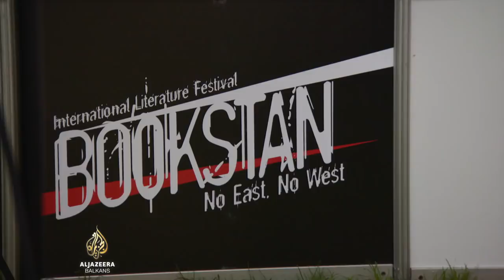Recite Al Jazeeri: Frank Westerman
Holandski pisac i novinar sa samo 27 godina izvještavao je s Balkana u 1990-ima, a tokom rata dvaput je posjetio Srebrenicu i o svojim iskustvima napisao knjigu Najcrnji scenarij. Pišući o intrigantnim društvenim i političkim temama, u svojim knjigama navodi čitaoce na propitivanje ustaljenih stavova u vezi s društvenim normama. Dobitnik brojnih nagrada, u Sarajevu je boravio na trećem Međunarodnom festivalu književnosti "Bookstan". S Westermanom smo razgovarali o ratnom izvještavanju, trenutnoj izbjegličkoj krizi, ali i budućnosti Evropske unije.